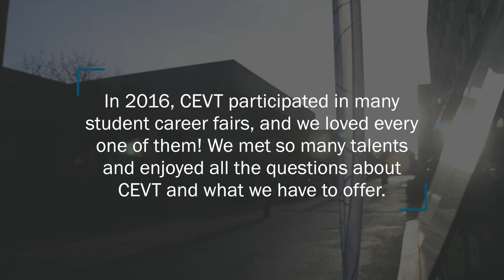CEVT Student Career Fairs - Winter 2017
CEVT